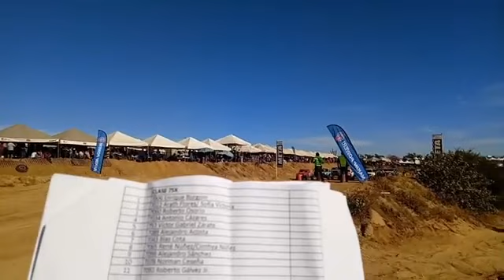Probaja Gran prix 2019 7sx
Así las acciones acontecidas en el hit de la clase 16..
Alguna vez en San José del Cabo B.C.S
en el circuito Luis Loco Sandoval, mejor conocido como "Los Gavialnes"
Disfrutemos Raza!